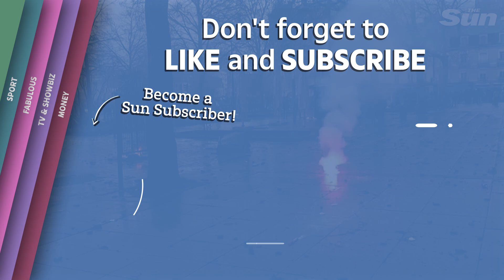Riot police blast protesters with water cannons and tear gas in Rennes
PROTESTERS angry with French President Emmanuel Macron and his plan to raise the pension age clashed with police in Rennes on Thursday (March 23), in a day of nationwide demonstrations.

Footage posted to social media shows protesters in the northwestern city of Rennes throwing objects at police officers, including fireworks and glass bottles.

Riot police can be seen using water cannons and tear gas to disperse protesters, some gathered behind makeshift roadblocks and bins to protect themselves, with one video showing an abandoned roadblock engulfed in flames.

Opinion polls have long shown that a majority of voters were opposed to delaying retirement age by two years to 64.

Voters were further angered by the government's decision last week to push the pension changes through parliament without a vote and by Macron's comments on Wednesday (March 22).

The clashes in Rennes follow protests in other cities across France, including Nantes, Nice, Toulouse, as well as Paris, where protesters blocked access to one of Roissy-Charles de Gaulle’s airport terminals.